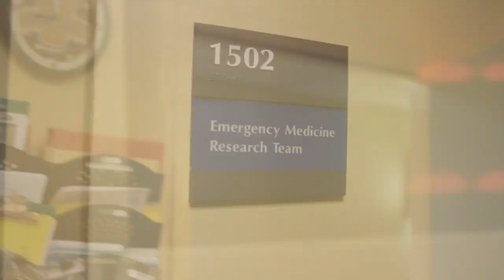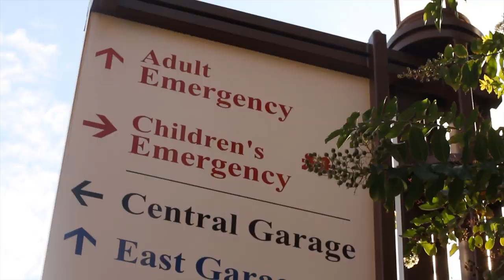The Vanderbilt Emergency Medicine Research Training Program